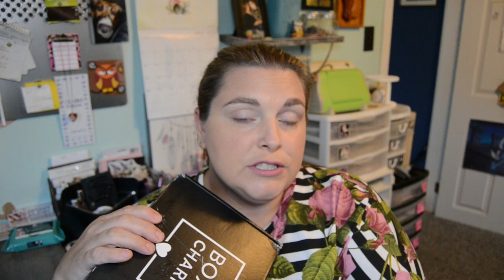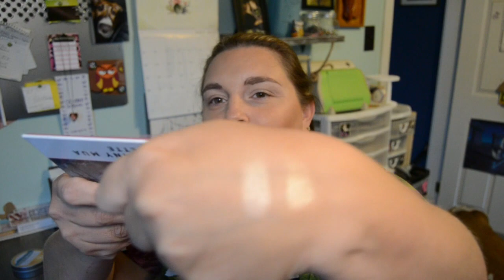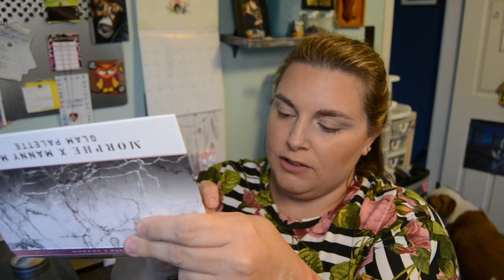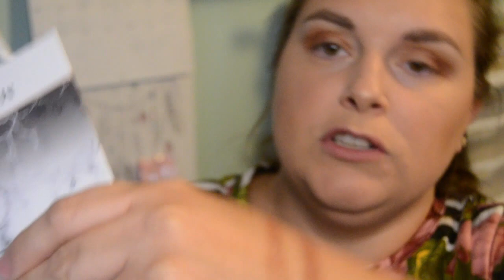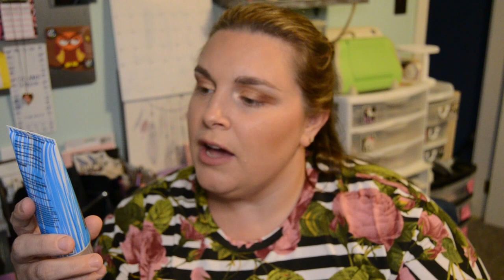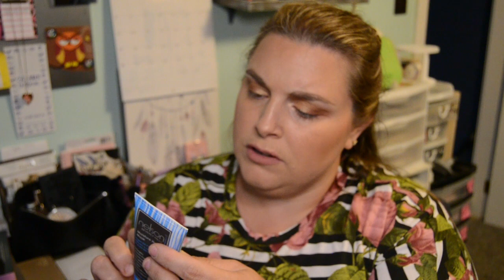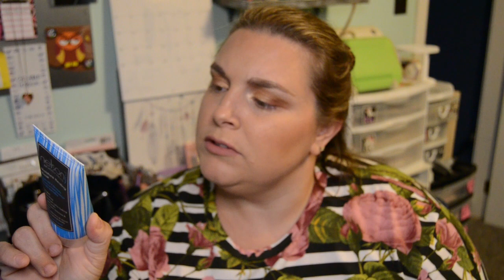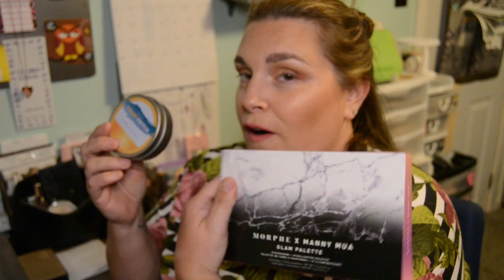Boxy Charm Basic & Boxy Premium - July Unboxing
Hey Ya'll, I hope everyone is doing well. Today I am trying out some brand new makeup and I hope you enjoy this video.  Also, this video is not sponsored in anyway and is solely my opinion.

**About Me:

My name is Rose. On this channel you will find getting ready with me, makeup subscription reviews, first impressions, eye tutorials and more! I am always honest and up front with my opinions on makeup cause if I don’t like it I wouldn’t want you to waste your money either. I hope I can inspire you to try something new.